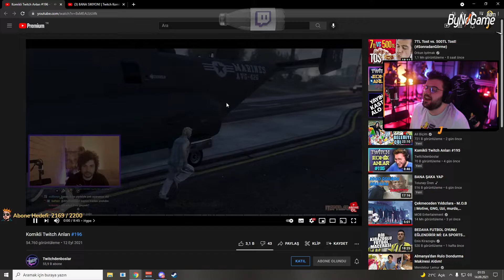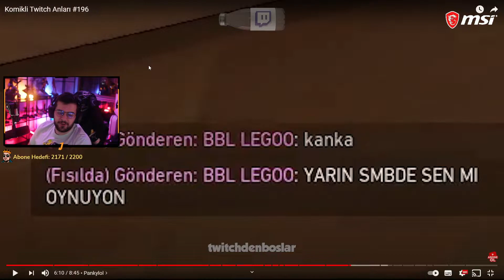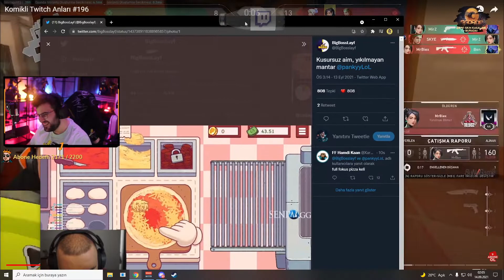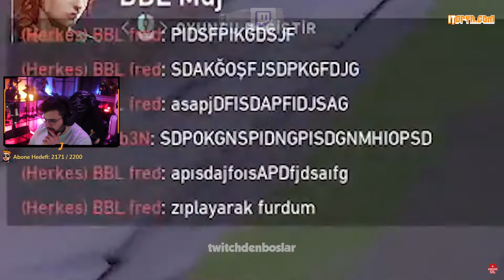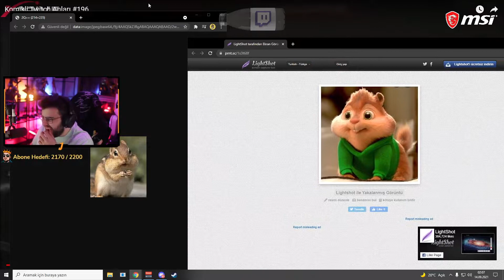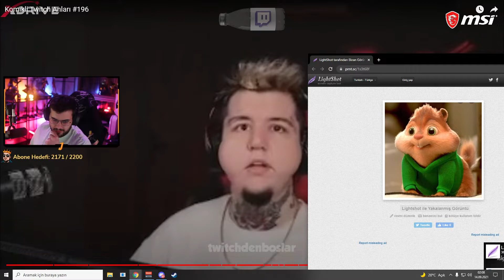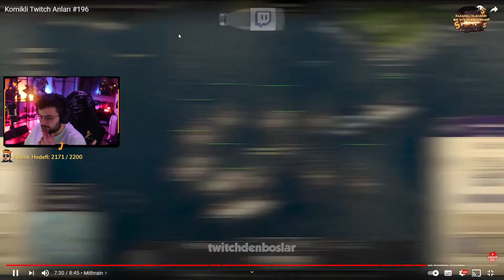Jrokez - 'Komikli Twitch Anları #196' İzliyor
┌──╢ İzlenen Video ╟──●